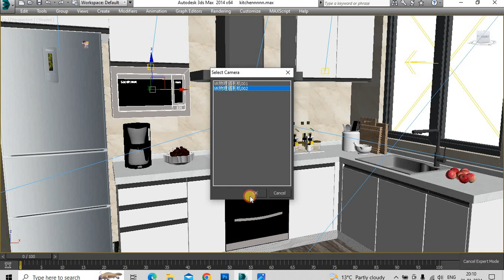3ds max kitchen file interior design video..